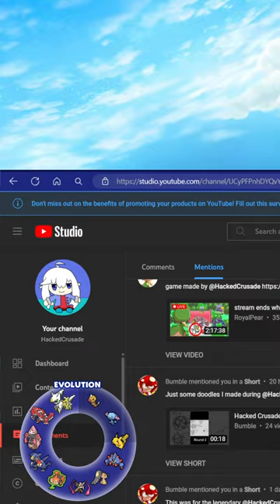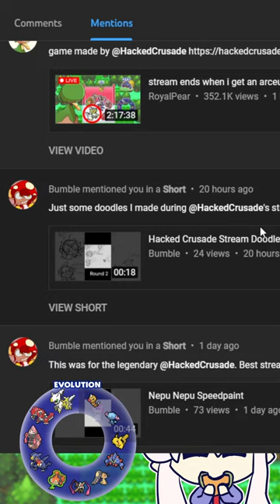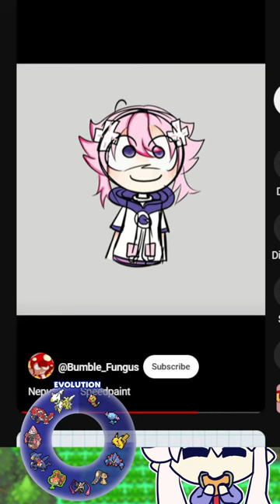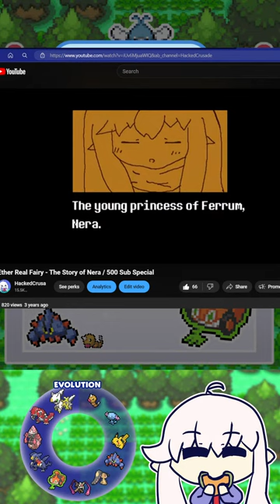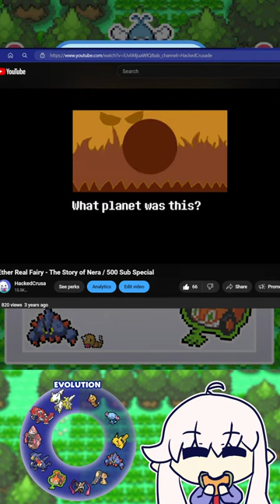Playing The Games I Made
Pika Game and Nera Vs Undertale

Join me everyday from 8:30 to 10:30 central time for another stream!!